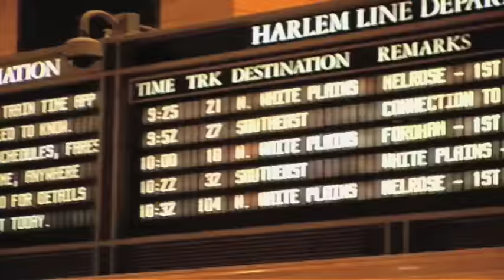Juan Wauters // El Hombre de la Calle (Official Video)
Juan Wauters shares his interpretation of Jaime Roos' "El Hombre de la Calle", the second single from 'Introducing Juan Pablo'.
Video by Matthew Volz.
Filmed in New York City in 2016.